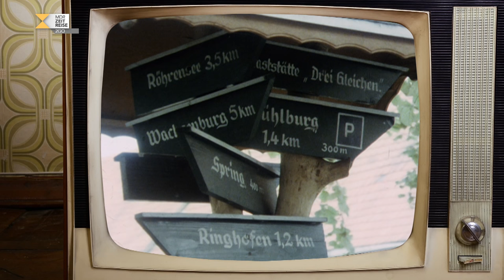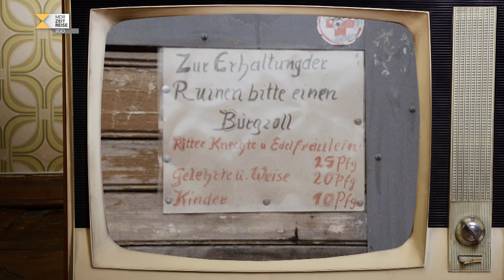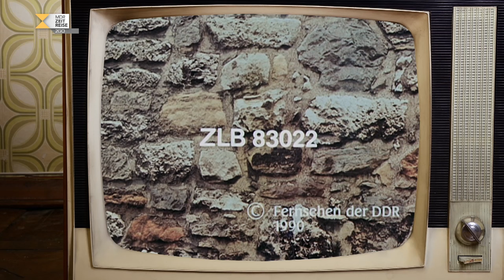Ansichtskarte Die Drei Gleichen | Fernsehjahr 1990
"Hier liegt vom Buche Thüringens eine der herrlichsten Stellen vor uns aufgeschlagen" wusste schon Ludwig Bechstein. Vor 26 Jahren machte das DFF einen Ausflug zu den "Drei Gleichen" und wusste Sagenhaftes zu berichten.